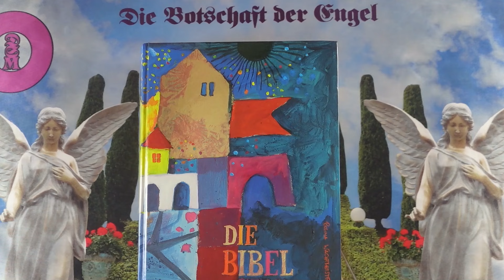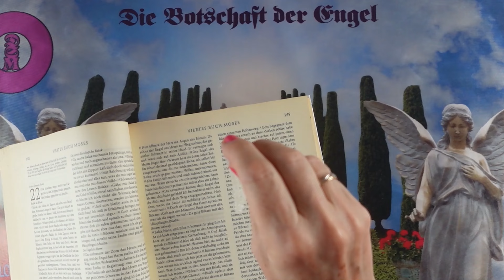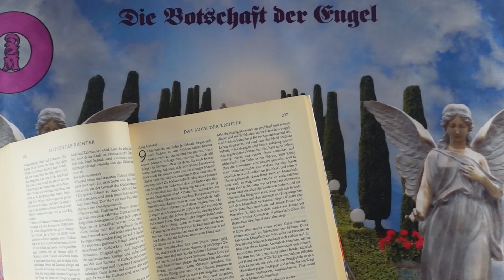Tagesimpuls für 15.07.24 Channeling